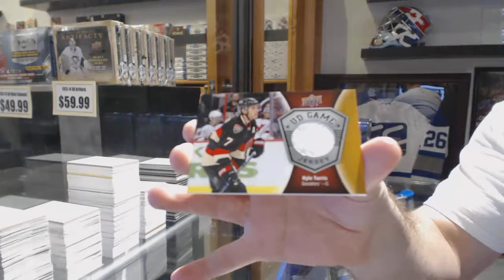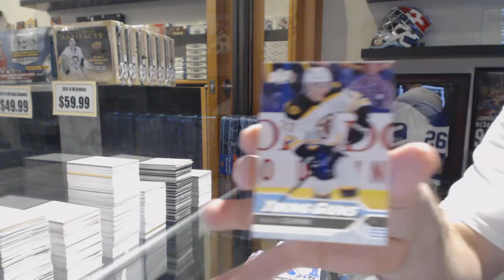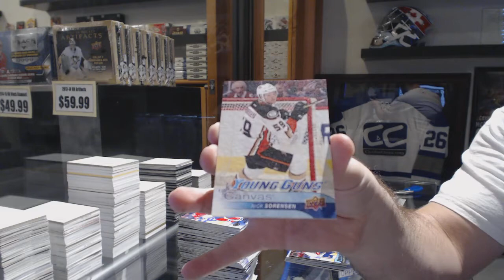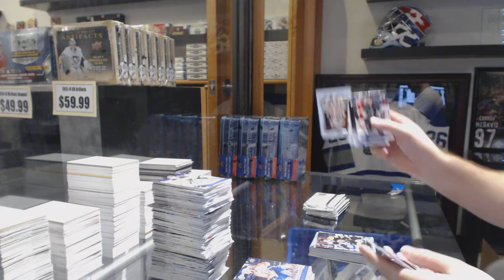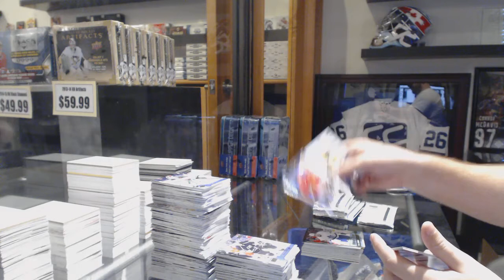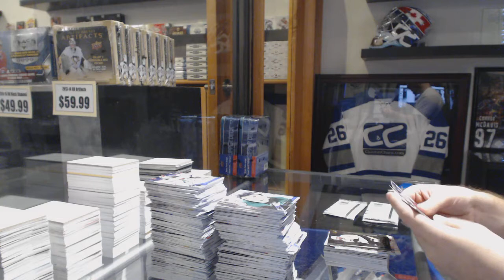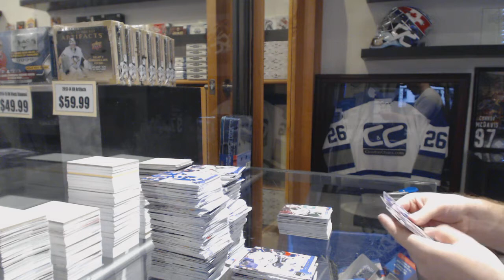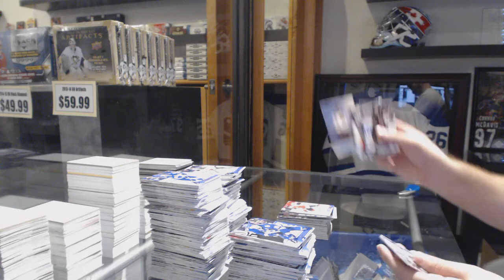16-17 Upper Deck Series 1 Hockey 8 Tins Retail Box Break - C&C GB #6662